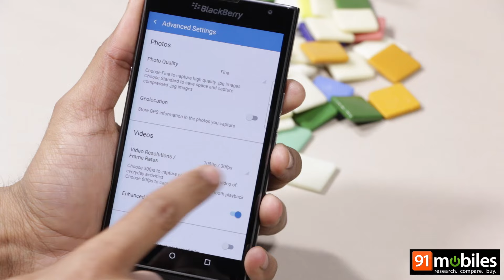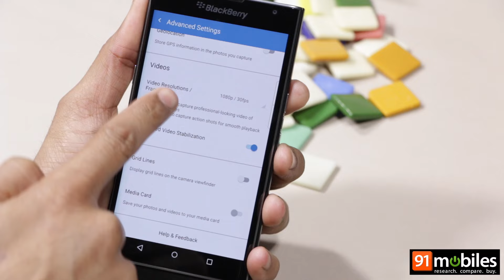BlackBerry PRIV: Camera UI [Quick]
Blackberry has been battling hard to compete with Android and IOS phones and with Blackberry Priv it manages to impress one and all by its powerful configuration and sliding design. If you have been a Blackberry fan then this one will certainly give you a lot to cheer about.

Here's an overview of its camera UI.

Blackberry Priv Price in India is Rs. 42,990

About Us:

91mobiles.com is the largest gadget research site in India that provides tools, reviews & rich content to help people decide which gadget best suits their needs. The platform also helps users to find best  prices/offers for the gadgets.